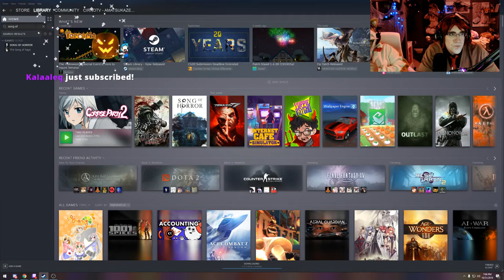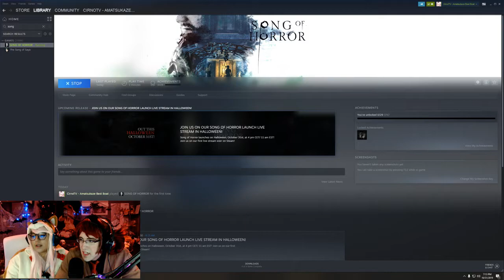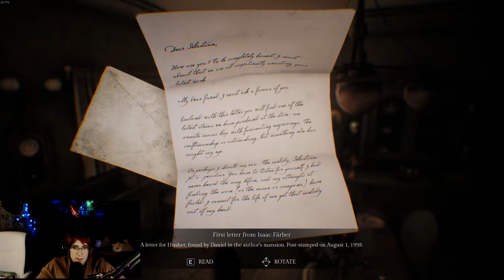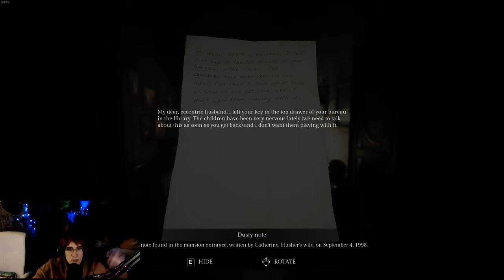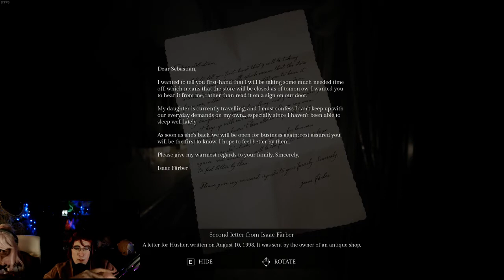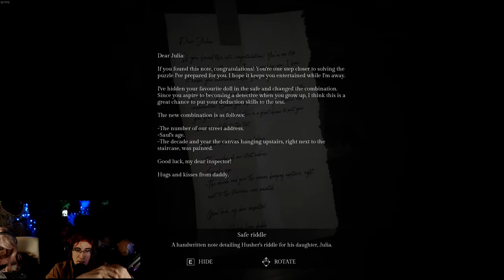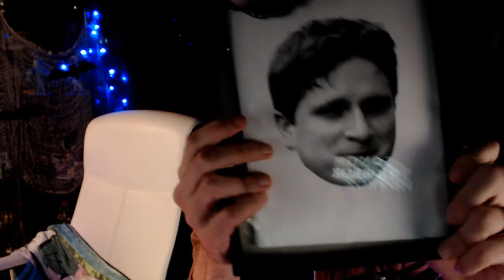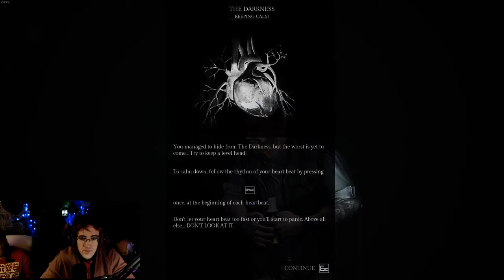Cirno's Halloween Special 2019 - Part 1.3 (Song of Horror)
Played live:
October, 2019

Description:
A 3rd person, fixed-camera survival horror adventure. Fear the Presence, a mysterious entity you cannot fight: stay alert, hide, breathe slowly... Explore cursed places where unseen spirits and lost souls linger in a true horror story for the ages.